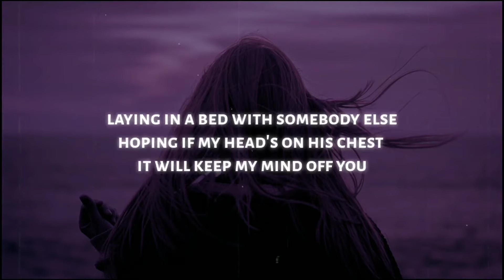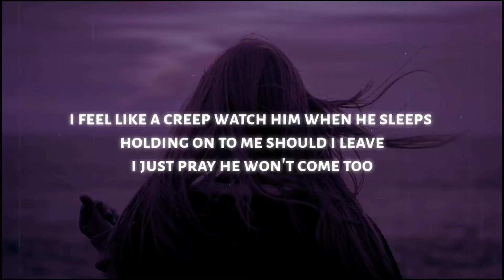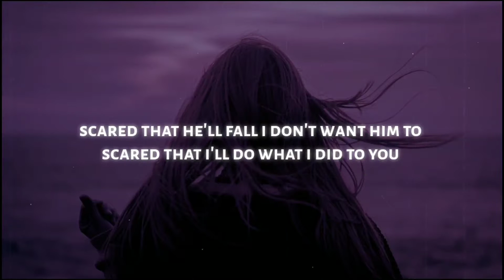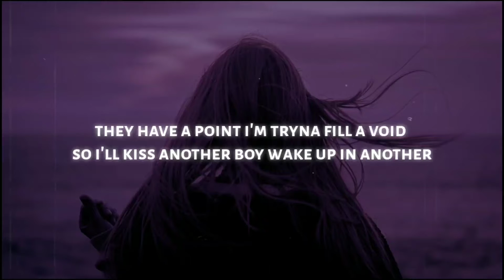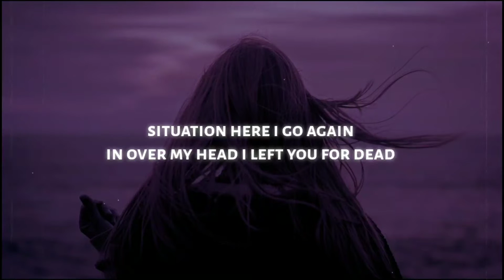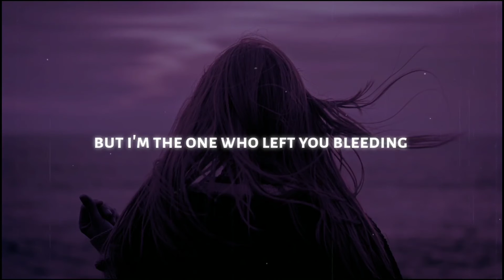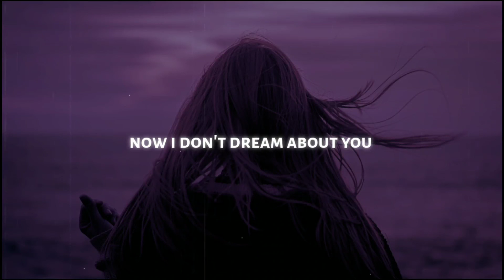Charlotte Sands - Dream About You (Lyrics)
Charlotte Sands - Dream About You

VERSE:
Laying in a bed with somebody else
Hoping if my head’s on his chest
It will keep my mind off you
I feel like a creep watch him when he sleeps
Holding on to me should I leave
I just pray he won’t come too

scared that he’ll fall I don’t want him to
Scared that i’ll do what I did to you
Damn I never guessed you’d be such a mess
While I’m getting rest with my dress
on the floor of his bedroom

 PRE:
I cried
Just a little just a little
And You’ll be fine
In just a little more time

CHORUS:
Who knew that i would be such a good bad guy
Cause I spent every night so paranoid about you leaving
But I’m the one who left you bleeding
I used to dream about you
Now I don’t dream about you

VERSE
already moving on didn’t take me long
Friends all call me strong are they wrong
Cause you friends say I’m a bitch
They have a point i’m tryna fill a void
So I’ll kiss another boy wake up in another
situation here i go again
In over my head I left you for dead

I wasn’t okay
And maybe one day
We’ll be friends

PRE:
I cried